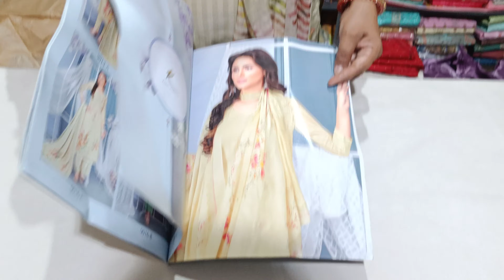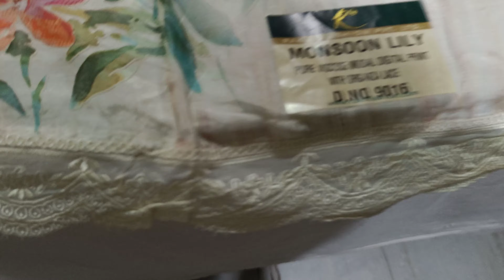🌹🌹 Party wear suit by rakhi fashion Rate-2950 , ph no -9467802399🌹🌹